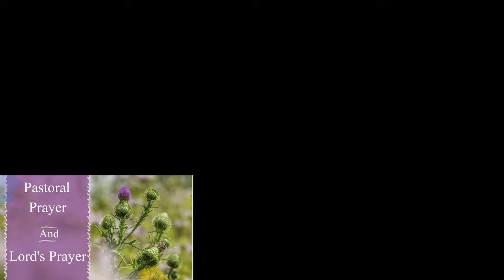Friedens Live Worship - 8/1/21